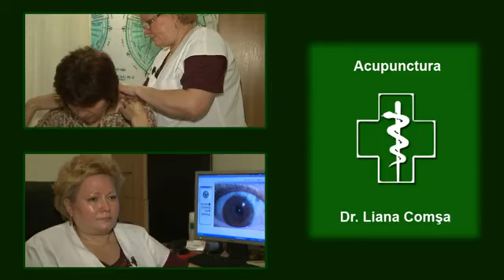Acupunctura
Dr. Liana Comşa - CMI - vorbeşte despre ce înseamnă acupunctura şi despre modul în care aceasta ne poate ajuta.
Acupunctura este o metodă terapeutică originară din China, bazată pe acţiune reflexă, care constă în înţeparea pielii, în anumite puncte ale corpului, cu ace metalice extrem de fine. Din cele relatate am putut afla că toate aceste puncte sunt  situate de-a lungul unor meridiane energetice care formează o reţea nebănuit de complexă.